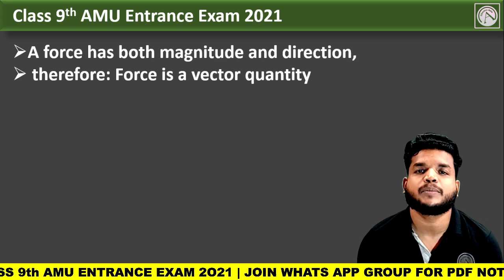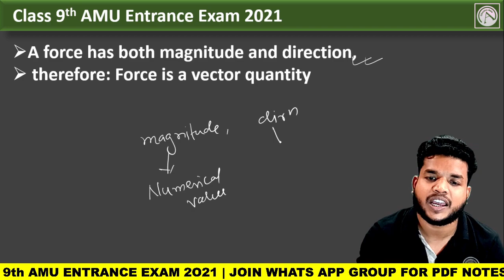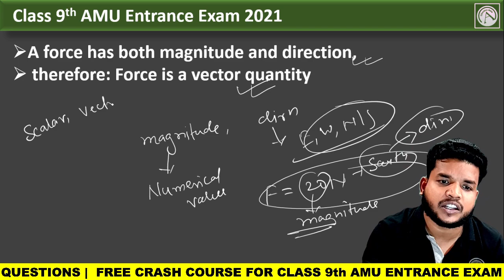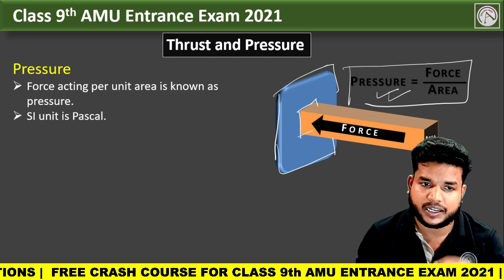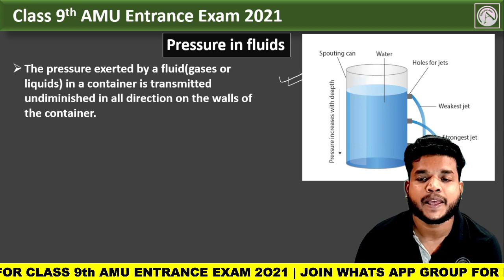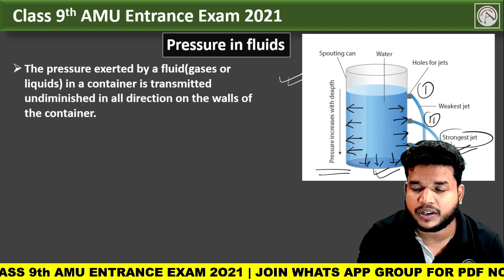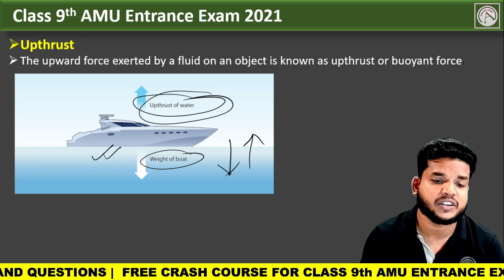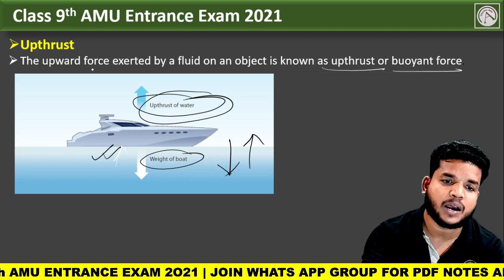Force and Pressure : Lecture 02 | Science Class 8th | Class 9th AMU Entrance Exam 2021